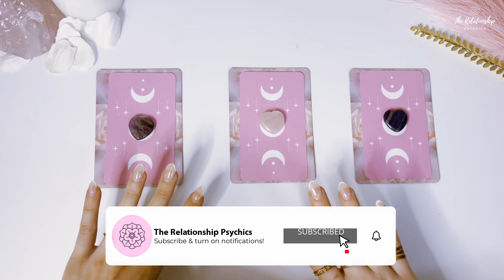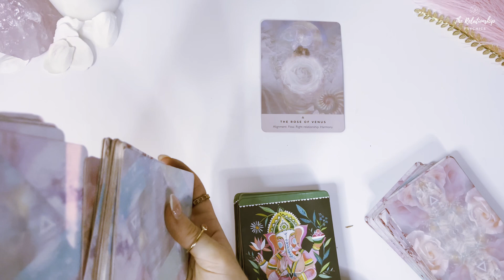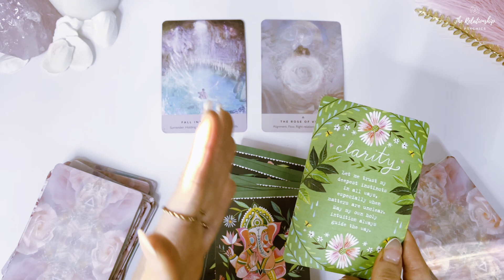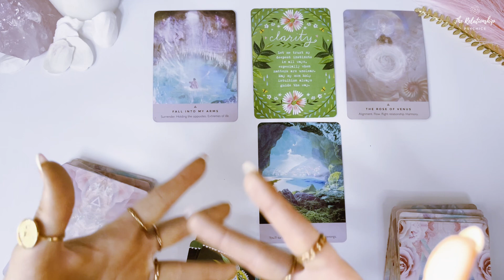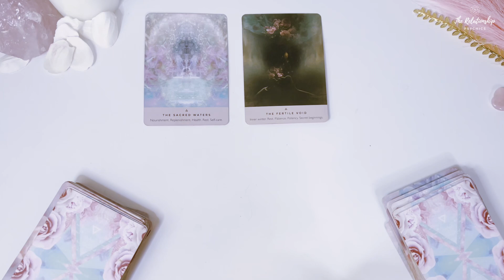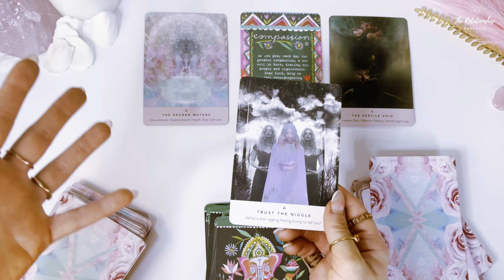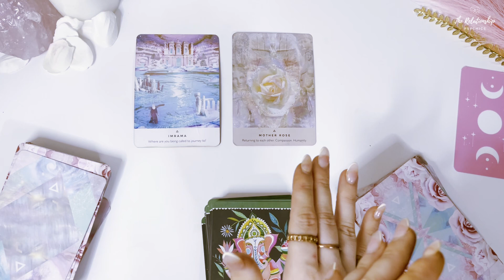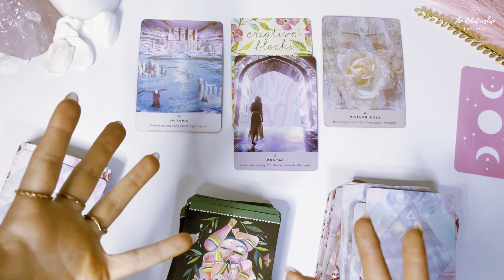Pick A Card What They Secretly Want To Tell You Love Tarot Reading 💕✨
Hi loves! Todays pick a card reading is on what they secretly want to tell you! Pick-a-card to see what this person on your mind secretly is thinking and feeling and what they have been dying to tell you but are keeping secret. This timeless psychic love prediction will show you the thoughts of the person crushing on you, what feelings they have for you, and the past and future of your relationship and connection.

This is a COMPLETELY OPTIONAL way you can show your support if a reading was helpful to you! Thank you so much! 🙏

What would they secretly tell you if they could? Pick a card and find out now 🔮

Join our LIVE every Monday, Wednesday, & Friday @ 4 PM PST 💕

🔮 Chat With Our Psychics On Our New App 🔮

✨ Timestamps ✨
0:00 Introduction
3:12 Card #1 Reading
14:29 Card #2 Reading
25:16 Card #3 Reading